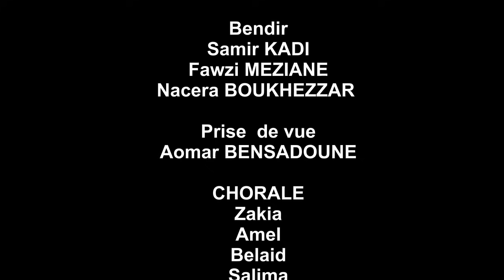Ferroudja Melherqus [chant traditionnel de kabylie]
Production audio & vidéo
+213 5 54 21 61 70
Melherqus, un chant traditionnel des femmes de Kabylie